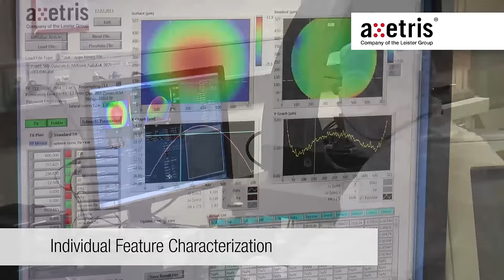Axetris Micro-Optics & Services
Axetris AG serves customers with a wide range of micro-optics products – from refractive micro-optic lenses and lens arrays to diffractive optical elements in silicon and fused silica – covering the entire wavelength range from UV to mid IR. Our microlenses and lens arrays enable all kinds of optical transceivers and sub-assemblies like TOSA and ROSA in Communication industry. They can also support general applications like metrology, wave front sensing, fiber coupling, IR sensing and laser beam shaping. Our engineering and manufacturing teams will help you with their broad experience in simulation, design, manufacturing and metrology for refractive and diffractive optics. Axetris operates its own 6” to 8” wafer MEMS foundry in Switzerland where our customers benefit from excellent product value, consistent high product quality and outstanding customer support. Tell us about your application we will find the best solution together with you.